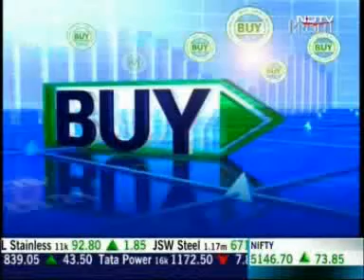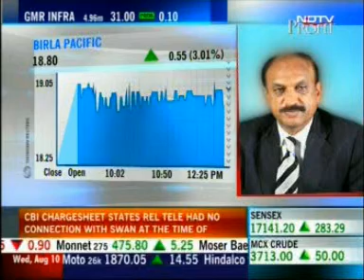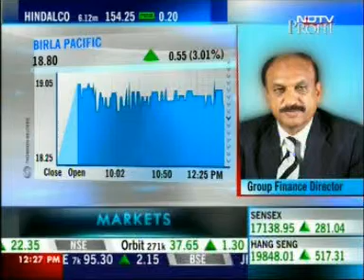BIRLA PACIFIC MIDSPA 10082011 NP 1225PM